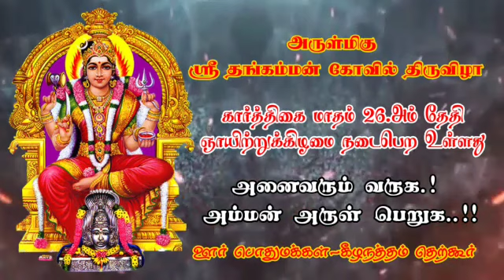Tirunelveli Keelanatham Therkoor Thangamman Kovil festival2021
Thevar vamsam